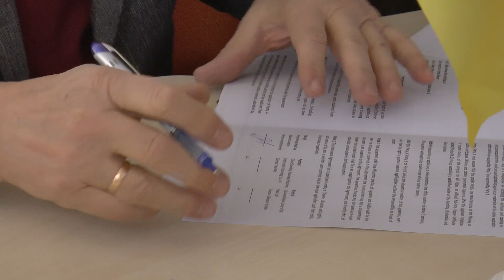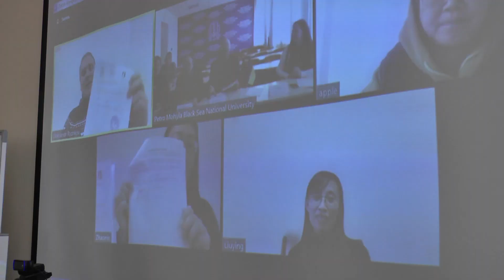ЧНУ ім. Петра Могили співпрацюватиме з China-Shandong Yuanxiang Education Information Consulting Co